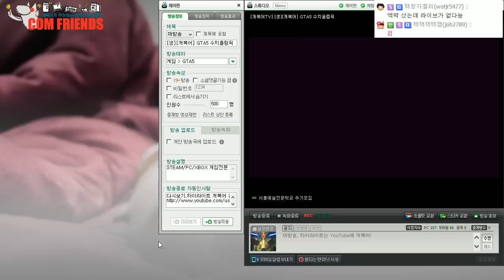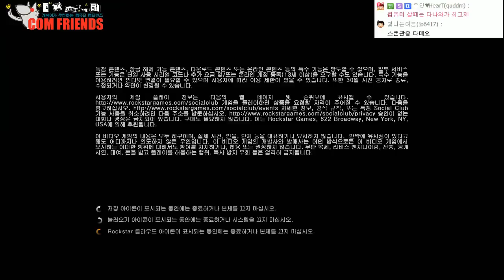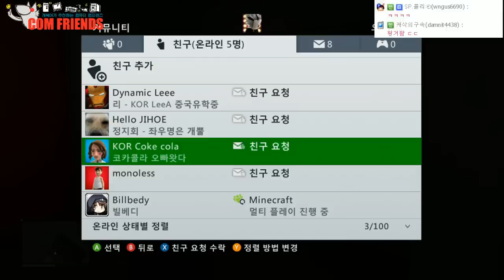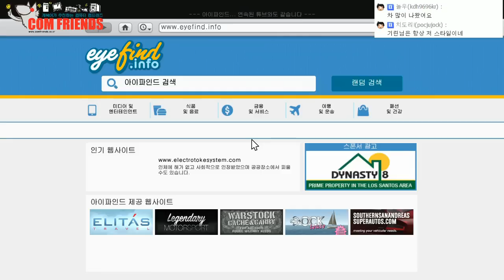[개복어] GTA5 E01 140222 수치올림픽